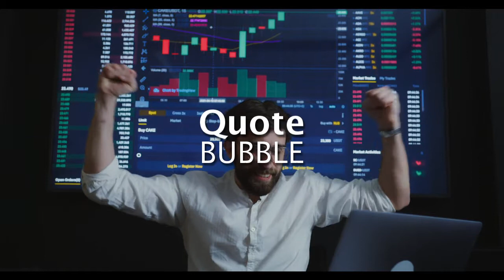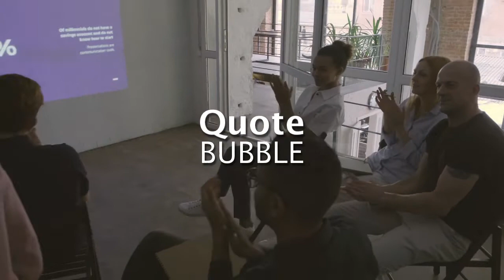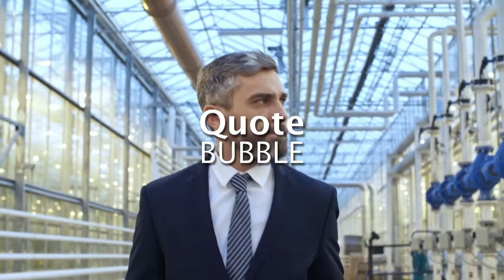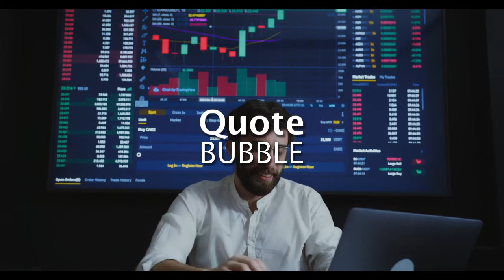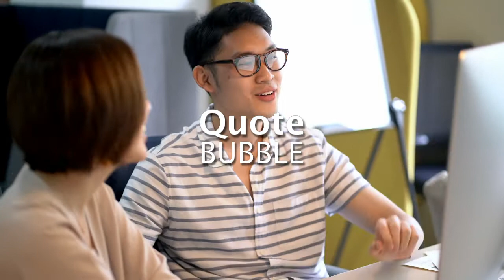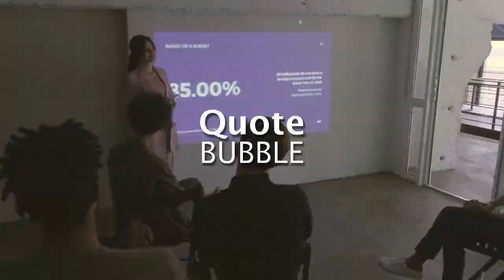Powerful Procrastination Positive Affirmations [Just Do It] Listen Every Day!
Powerful Procrastination Positive Affirmations. Reprogram your mind to control your thoughts, beliefs, emotions, and actions. Procrastination has affected us all at some point, but you have the power at any point to change your story. Feel awesome and enjoy life. Listen Every Day!

Listen to affirmations every day. It is proven in research to program your subconscious mind. Keep your body hydrated for maximum results. Change your life today.

Ancient wisdom from Lao Tzu:
Watch your thoughts, they become your words.
Watch you actions, they become your actions.
Watch your actions, they become your habits.
Watch your habits, they become your character.
Watch your character, it becomes your destiny.